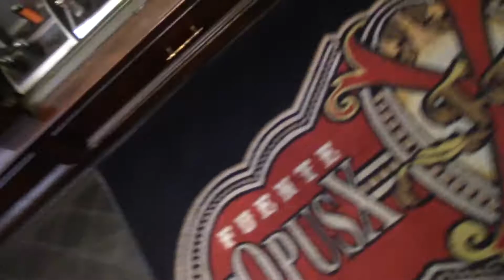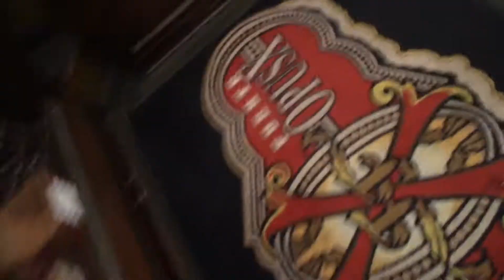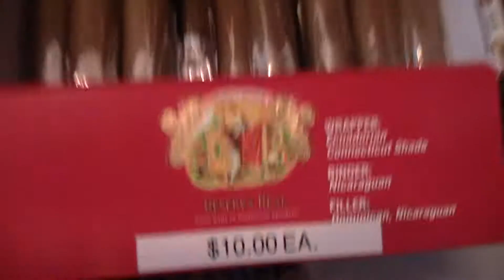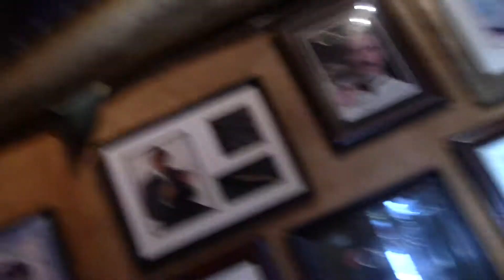Do We Have A Ghost?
Hey! So I'm uploading this because there's been a few strange occurrences at work. A couple friends and I have investigated a couple times using a sound recorder and EMF detector. Here, I recreate and/or describe what has happened so far.

I have 1 good EVP from the sessions. If you want me to upload it, let me know.

Not a normal vlog, but I hope you enjoy it.

Hit that little bell so you don't miss an upload.